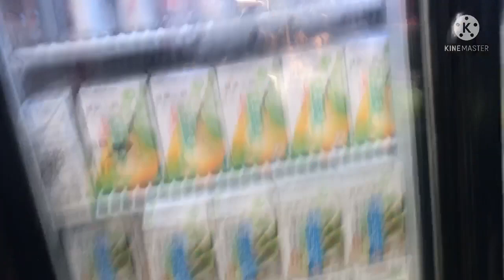KOREAN RESTAURANT||SANGYUPSAL PART 2||UNLI EATING